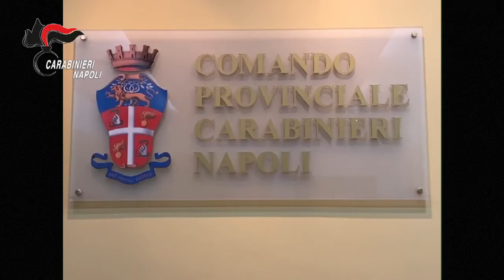Operazione antidroga 19/03/2020